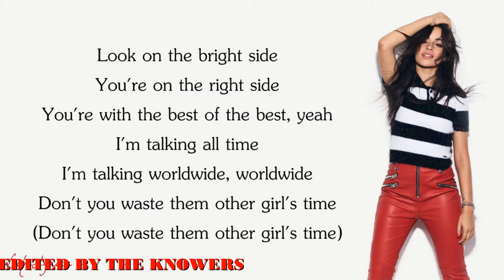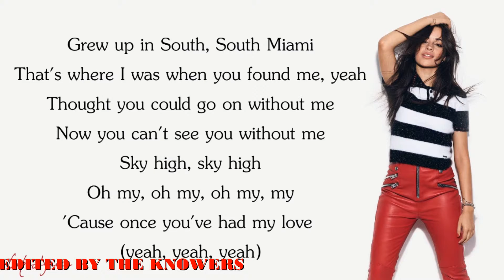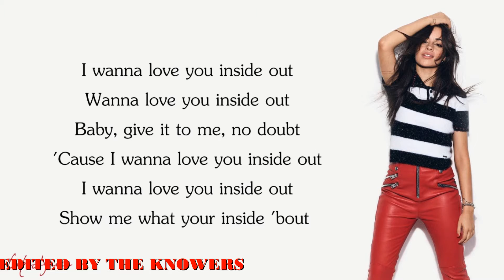Consequences - Camila Cabello (Lyrics) - YouTube